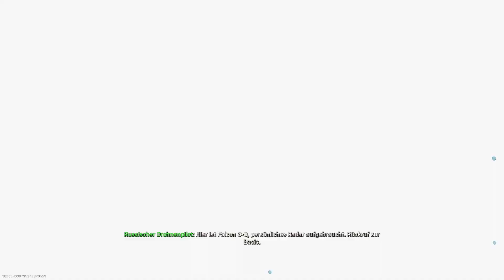[German/PS4] Call of Duty Modern Warfare l Road to Commander l #78 Sniper Duell